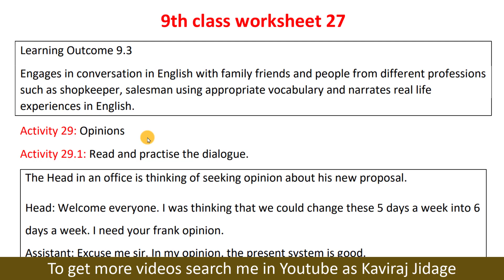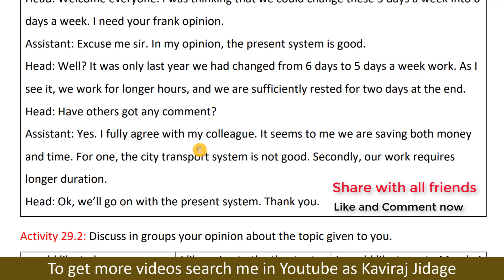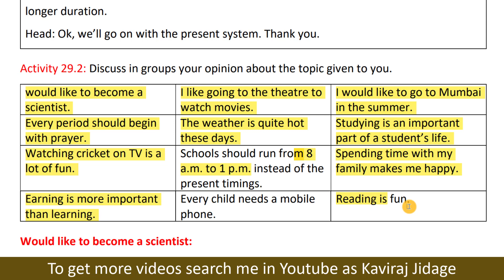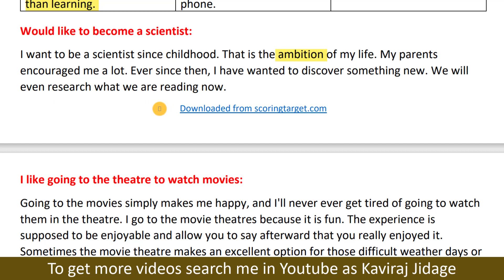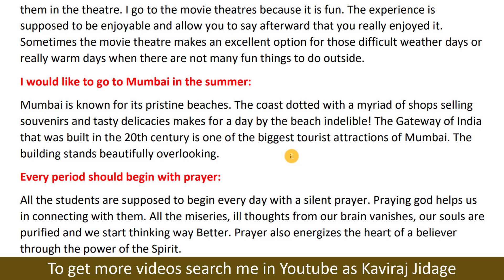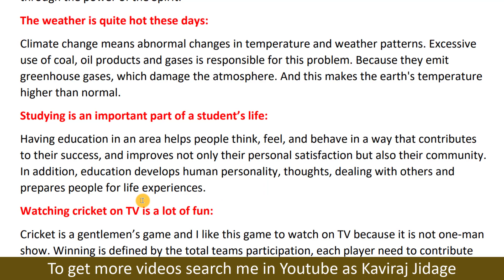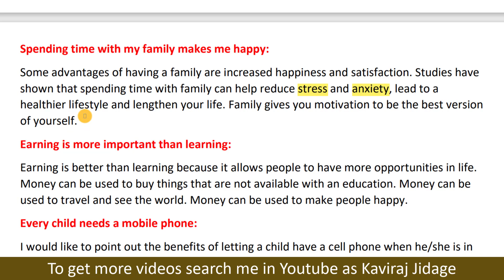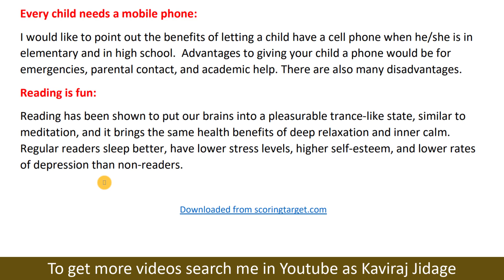9th class worksheet 27 | 9th class Abhyasa halegalu | Key answer of 9th class worksheet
1. Facebook:
2. Telegram:
3. Instagram:
Hi.. I'm Kaviraj Jidage. In today's video we are going to learn Kalika Chetarike. Kalika Chetarike for class 9. 9th class Activity 29.1 and 29.2. 9th class Activity 27 and 29. Learning outcome 9.3. Kalika Chetarike English. 9th class Kalika Chetarike English. Kalika Chetarike activity 27 for 9th class. 9.3 activity worksheet for 9th standard. Key answer for activity 29 and 29.1. 9th class Activity worksheet and key answer. 9th class Abhyasa halegalu. Key answer of 9th class worksheet. 9th class Kalika chetarike. 9th class worksheet and answer. Worksheet answer for class 9. Rubrics for Kalika chetarike. 9th class learning out come. Class 9 worksheet with answer.